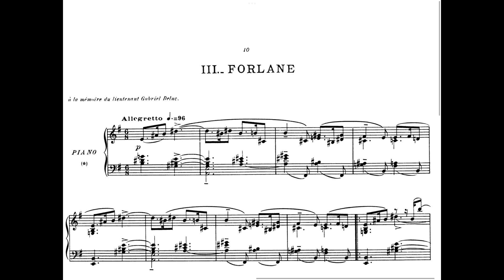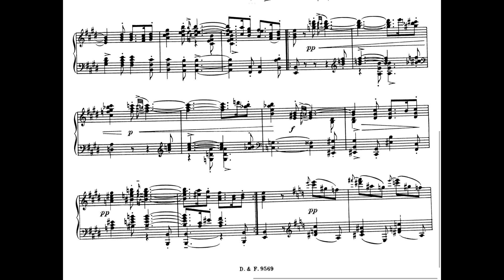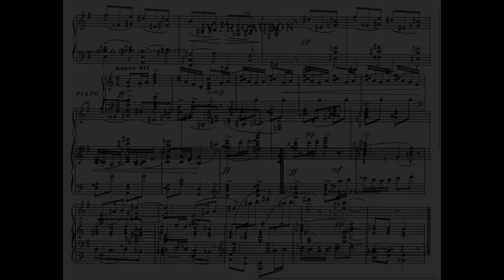Forlane from Le Tombeau de Couperin, Ravel - Victor Avila piano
Live recital at Mexico 2016
Victor Avila piano

Sorry about the audio quality but someone recorded me in with one of the early iphones. I wanted to share it anyways.